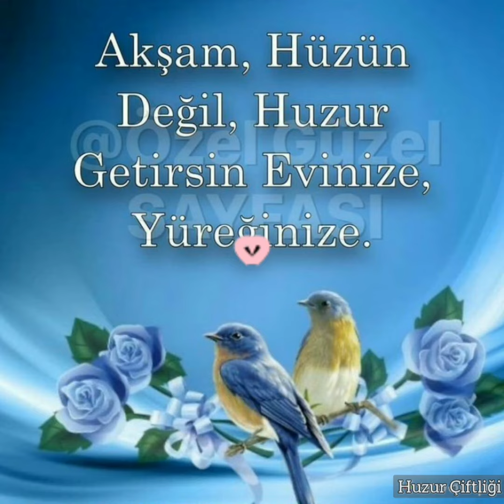EN YENİ 🌹EN GÜZEL 🌹 İYİ AKŞAMLAR MESAJI 🌹 KISA 🌹 RESİMLİ 🌹 VİDEOLU 🌹 WHATSAPP DURUM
EN GÜZEL AKŞAM MESAJLARI
HAYIRLI AKŞAMLAR MESAJLARI
İYİ AKŞAMLAR MESAJLARI
KISA MESAJLAR
KISA VİDEOLAR
HUZURLU AKŞAMLAR MESAJI
WHATSAPP MESAJLARI
WHATSAPP SÖZLERİ
WHATSAPP DURUM
WHATSAPP VİDEO
DUALI MESAJLAR
SEVİMLİ VİDEOLAR
SEVİMLİ MESAJLAR
ÇAY KAHVE ŞEKER
GÜNAYDIN MESAJLARI
AKŞAM MESAJLARI YOUTUBE
AKŞAM MESAJLARI FACEBOOK
AKŞAM MESAJLARI İNSTAGRAM
KISA SÖZLER VİDEOSU
RESİMLİ MESAJLAR
RESİMLİ SÖZLER
GÜZEL SÖZLER 2021
ÖZLÜ SÖZLER
ETKİLEYİCİ SÖZLER
DÜŞÜNDÜREN SÖZLER
MANALI SÖZLER
ANLAMLI SÖZLER 2021
HAYIRLI AKŞAMLAR
MUTLU AKŞAMLAR MESAJI
HUZUR ÇİFTLİĞİ